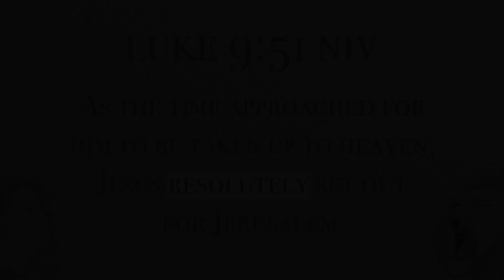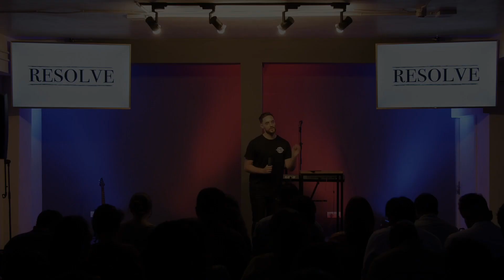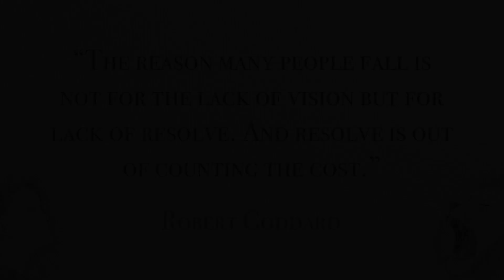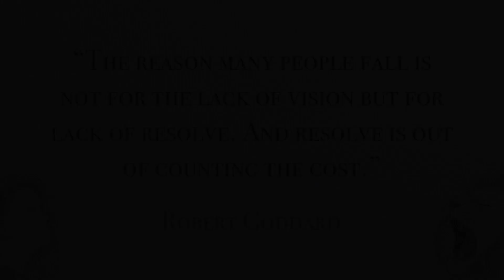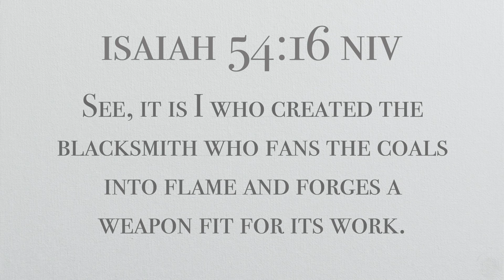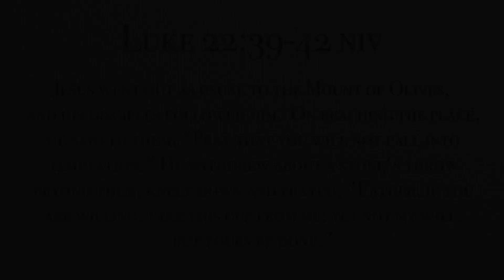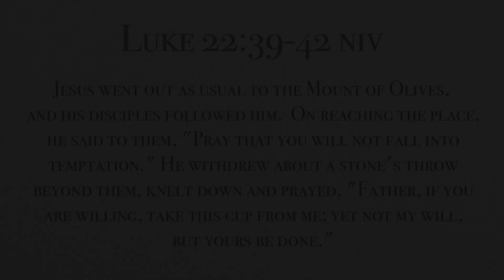The Making Of A Lion | Lionheart | Week Three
To have the heart of a lion, a heart of with patience, strength and resolve, it takes a process of forging. Lions are made. But what does it meant to be made into a lion?